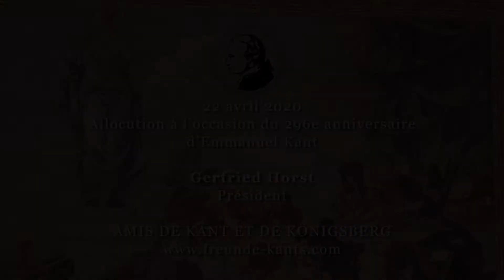Gerfried Horst | Ansprache zu Immanuel Kants 296. Geburtstag (französisch)